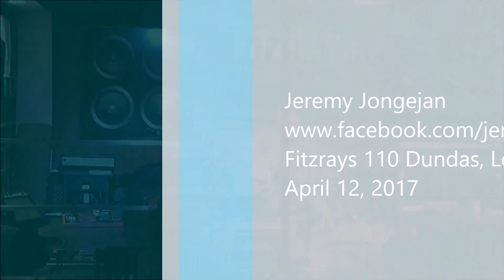jeremy jongejan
Fitzrays indie April 12 2017 tara scott media